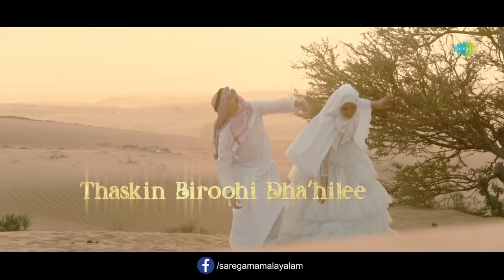Ayisha Ayisha - Lyrical | Manju Warrier | Shreya Ghoshal | M Jayachandran | Aamir Pallikkal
Get mesmerized with the soul-stirring first single - "Ayisha Ayisha" lyrical from the film 'Ayisha' starring Manju Warrier, Krishna Sankar. Sung by Shreya Ghoshal, composed by M Jayachandran with lyrics by B K Harinarayanan, the song is sure to be looping forever!

Listen to "Ayisha Ayisha" song on your favorite streaming platforms:-

Song Details:-
Featuring - Manju Warrier, Shreya Ghoshal & M Jayachandran
Music Composed And Produced By M Jayachandran
Lyrics: B K Harinarayanan
Arabic Lyrics: Dr. Noora Al Marzooqi
Singer: Shreya Ghoshal
Keys: Midhun Ashok
Arabic Vocals: Abdulla Alshehhi, Ibrahim Alobaidli
Guitars: Sumesh Parameswar
String Orchestra: Istanbul Strings
Music Conducted By: Unni Elayaraja
Music Coordinators: Kd Vincent, Don Vincent
Recording Engineer: Akshay Kakkoth (My Studio Kochi)
Shreya Ghoshal’S Voice Recorded At Aravind Audio Garage, Mumbai, By Amey Londhe
Arabic Vocals Recorded Studio At Al Watan Studio Dubai By Ali
Mixed & Mastered By Harishankar V At My Studio Cochin
Special Thanks To  Mrs Shyla Thomas

Technical Crew-
Direction: Aamir Pallikkal
Writer& Screenplay: Aashif Kakkodi
Produced By: Zakkariya
Co-Producers: Shamsudheen M T, Harris Desom, P B Anish, Zakkariya Vavad, Bineesh Chandran
Dop: Vishnu Sarma
Choreographer: Prabhudeva
Editor: Appu N Battathiri
Lyrics: B K Harinarayanan, Suhail Koya, Benny Dayal
Sound Design: Sync Cienma
Sound Mixing: M. R. Rajakrishnan
Production Designer: Mohandas
Art Director: Aravindan T Viswanathan, Arshad Nakkoth
Costume Designer: Sameera Saneesh
Make Up: Ronex Xavier
Production Controller: Rinny Divakar
Production Cordinator: Gireesh Atholi
Line Producer Dubai: Rahim Pmk
Direction Team: Binu G Nair, Sanju Ambadi, Naseef Nanath, Bruno Arun Thomas, Malavika Kodiyath, Shihabudeen, Shameem Moideen
Asso Editors: Malavika V N, Shaijas K M
Second Unit Cinematographer: Sarath Shaji
Cinematography Team: Midhun Chandran N P, Faheem Muhammed Ali, Deepu Sivasankar Jijo Thomson
Subtitle: Vivek Ranjith
Finance Controller: Kiran Nettayam
Production Manager Dubai: Noushad Kallara
Production Manager Dubai: Ameen Afsal
Production Manager: Sujeed Dan
Pro: A S Dinesh
Digital Marketing: 10G Media
Vfx: Accel Media Ventures
Di Studio: Annapurna Studio, Hyderabad
Colourist: Vishnu Vardhan
Trailer Cuts: Mahesh B
Stills: Rohith K.S
Poster Designer: Yellowtooth
Production House: Cross Border Camera Private Limited, Feathertouch Movie Box Private Limited, Imagin Cinemas Last Exit, Movie Bucket

Lyrics:-
Aayishaa aayishaa
khalbu nee aayishaa
ishelanna polu
ida nanchilaayu
ila peyethaaranuraaga kaalam
ninakkaayu kurikkunnithaa... Aayishaa...

ANTHI QALBI
ANTHI ROOHI
NOORU A’ENI
HBEEBATHEEE
YA G’ARAMEE
YA NASWEEBEE
FEE’GI ANTHEE
RAHATHEE

Aayishaa aayishaa
khalbu nee aayishaa

ASHMIK FIL MATH’R HAYATHEE
ARIDHIKI THAJMA’IN SHETHATHEE
THASKIN BIROOHI DHA’HILEE
YAKHUL HAYATHEE

Kotthi vekkum chitthiram polu
mutthu rabbinu ichchhapole
duniyaavinathiraaya maruvil
urukum manalkaattinalayil
adaraatha nilkkunnarishkinte maramundu.
Mizhineetti neeyonnu nokkoo... Aayishaa...
Aayishaa aayishaa
khalbu nee aayishaa

kanavinte kanaloothi
eriyunna pukapole
akamaaeka nirayuennaaraalu
akale malakkaayu marayumpozhum
koodamanimaaranaakunnaaraal

avenakumaa premamazhavillielakkulla
kilivaathilaano nee
alla muhabatthu nee aayishaa...

ANTHI QALBI
ANTHI ROOHI
NOORU A’ENI
HBEEBATHEEE
YA G’ARAMEE
YA NASWEEBEE
FEE’GI ANTHEE
RAHATHEE

Aayishaa aayishaa
khalbu nee aayishaa